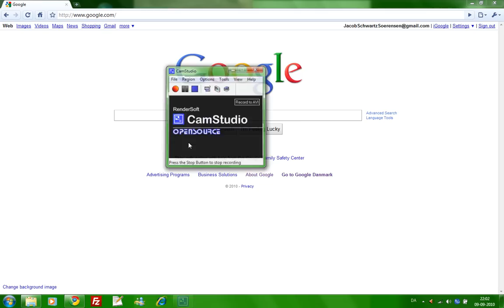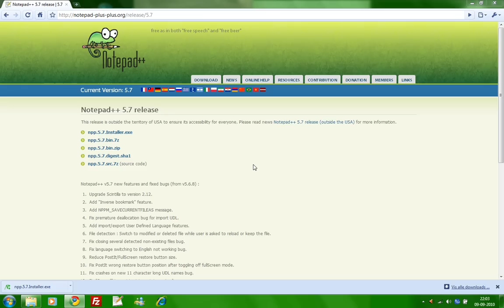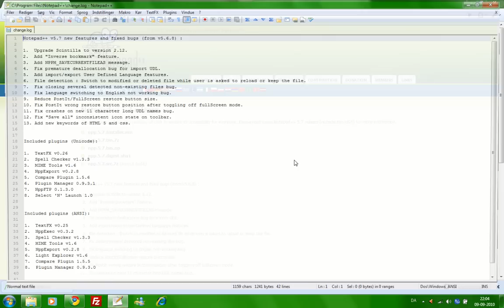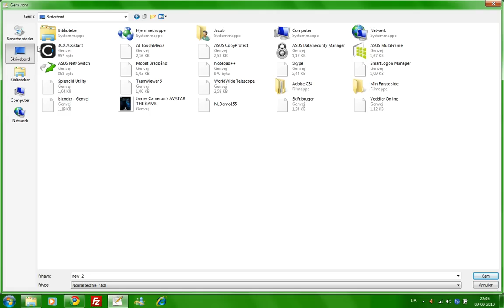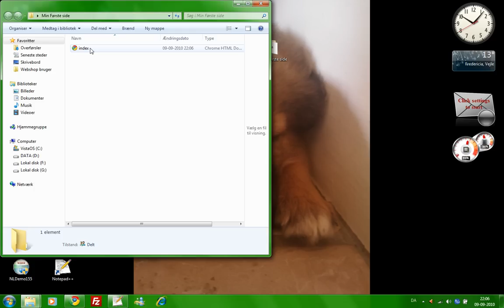#1 - Lær det basale indenfor HTML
I den her video lærer jeg jer det basale html. Så når i er færdige med videoen, kan i lave en HTML side med en titel, og tekst.